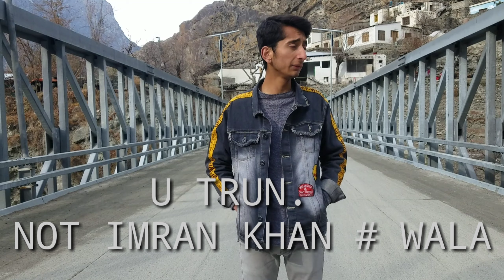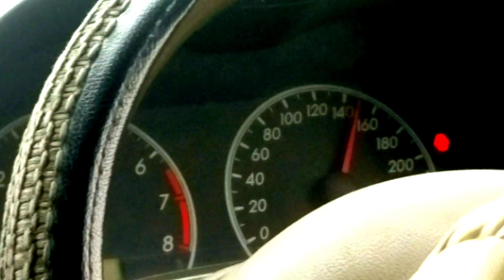SKARDU TO RAWALPINDI | SKARDU TO ISLAMABAD | VLOG | SAMRO MALIK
If you want to enjoy the beauty of northern areas then you should travel by road  Because you gradually move . Instead of flight in flight  you can just see mountain and you lost the adventure.  It is bit Difficult but the result is satisfactory. Skardu to RAWALPINDI it,s about 750 to 800 km. And it take almost 28 hours..